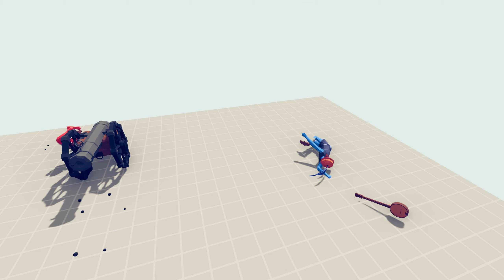PIRATE QUEST | TABS - Totally Accurate Battle Simulator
Totally Accurate Battle Simulator (TABS) is an exciting battle simulator in which you will have to play the role of a kind of strategist. You are waiting for numerous battles, battles with different types of troops, a lot of tasks and an endless war

Attention! All battle videos on the channel are staged and created fo r entertainment purposes! Respect yourself and other people. Thank you!